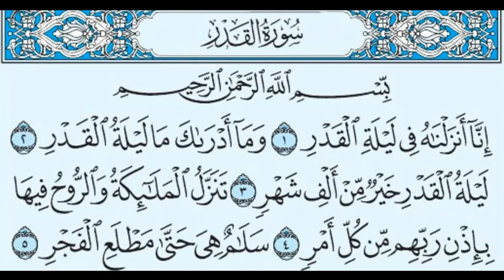El-Kadr 15 min (tilavet) | Nermin Avdić | 2023.